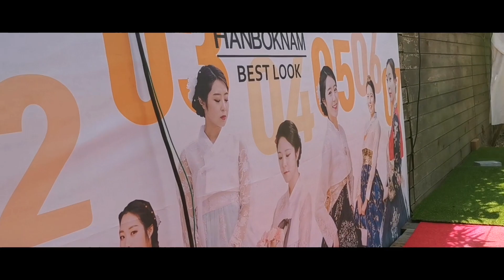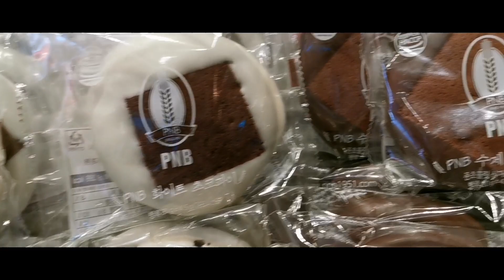EP.6 IYF WORLD CULTURAL DANCE FESTIVAL VLOG // MELISSA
In this Episode its the 4th Day in Korea.
First we had a little Interview with Team Tagumpay. (They are really funny so the whole Interview will be posted soon).
With IYF and the other Worldcamp participants we went to a Museum and discovered a traditional Valley in Jeonju before our Dance performance in the evening (next Episode).
TAGUMPAY
Mark: Marklorenzdayon
Jay: Jairehjoy
Ken: Realkmv25
Martin: Martinaninipot

THAILAND
Promi: Thefunofpalmy
Vodka: Vodka_wp

EUROPE:
Elena D.: Elenadaniela98
Elena A.: Alex.andra
Ada: I.stolethe.moon
Melissa: Jammy_jam_chingu
Melina: Forbidden_mei
Cyrielle: Cyrielle_ajya
Lola: lola__junior
Me: Melissa.nd